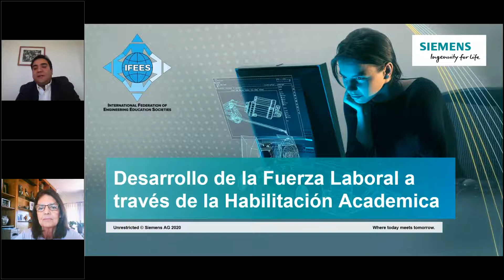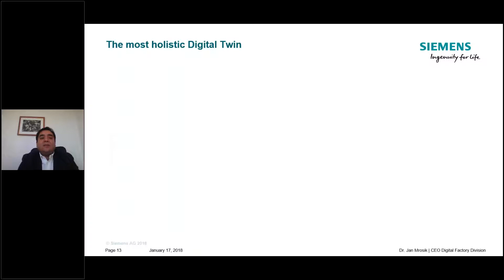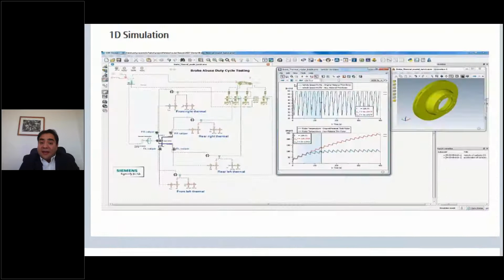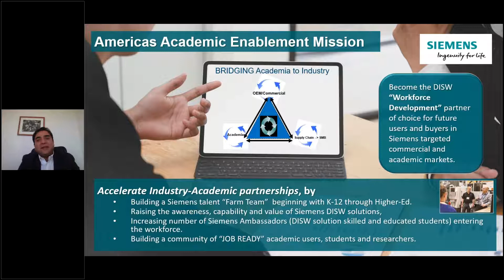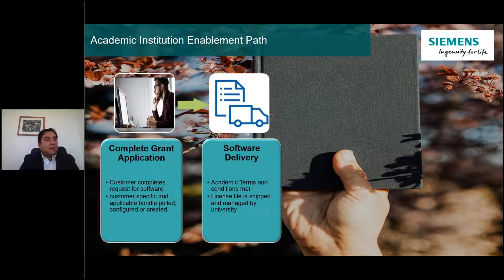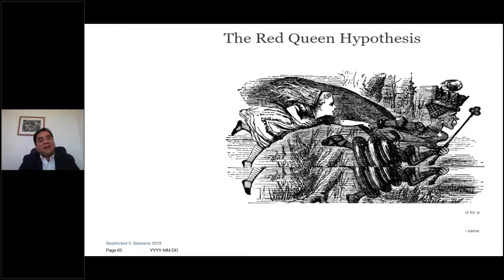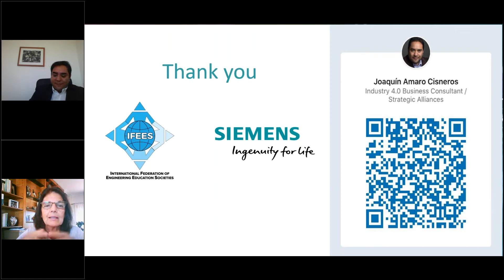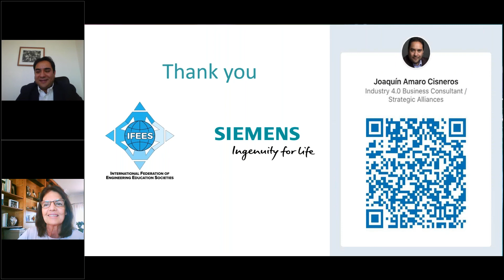Desarrollo de la Fuerza Laboral a Través de la Habilitación Académica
El Desarrollo de la Fuerza Laboral es un indicador clave que existe en las empresas en la actualidad, pero el gran reto es ¿Cómo afrontar este reto? y ¿cómo logramos medir el éxito en este tema? Lo anterior se puede reconocer cuando nuestros clientes continúan su éxito con el ingreso de “NUEVO” talento lo cual les permite seguir siendo líderes en sus negocios.  En SIEMENS tenemos como nuestra misión el construir un vínculo más estrecho entre las distintas industrias, sus cadenas de suministros con las instituciones académicas acercado a estas últimas el software y las soluciones de aprendizaje con que las empresas están enfrentando su transformación digital. Nuestro objetivo es ser ese socio capacitador que acerque el mundo académico a las carreras profesionales de nuestros clientes de la industria. Durante la presentación se mostrará las tendencias y retos que tiene la industria, el cómo estamos ayudando a resolverlos y el trabajo que se está haciendo para que los programas académicos puedan cubrir estos retos y la Nueva Fuerza Laboral pueda afrontarlos con éxito.